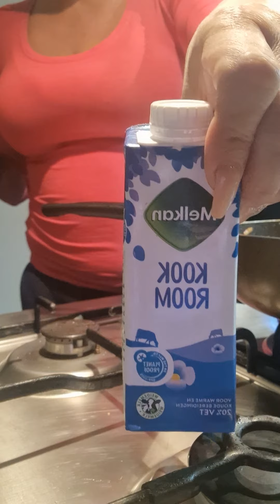Pasta met kip,champignons,courgette in Kaasroom saus!!